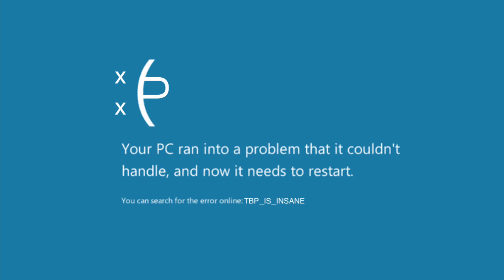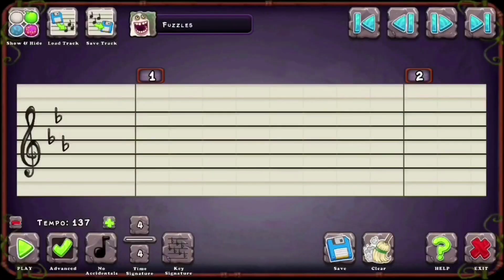PIZZA!!: My Singing Monsters Let's Play (2) // TheBoboPosts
TBP x PIZZA🍕❤️

My Singing Monsters is owned by Big Blue Bubble.

MSM Friend Codes!

Let’s Play Account: 82164891MJ
Main Account: 1905153LN
DOF Account: 9JMM2KU3

- the.bobo.posts (Instagram)
- The Sticker Spectrum (Youtube)
- thestickerspectrum (Instagram)
- Sticker Spectrum (Facebook)

Editing Software Used:

- iMovie
- Garageband
- Procreate (occasionally)
- You Doodle Pro